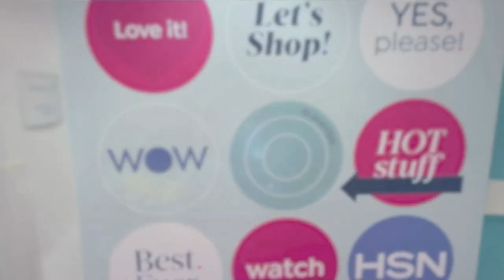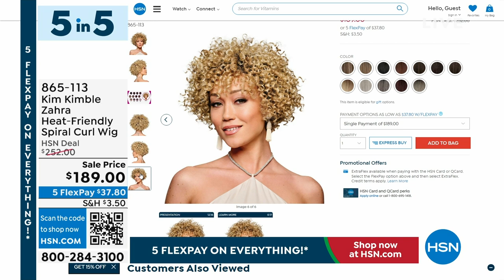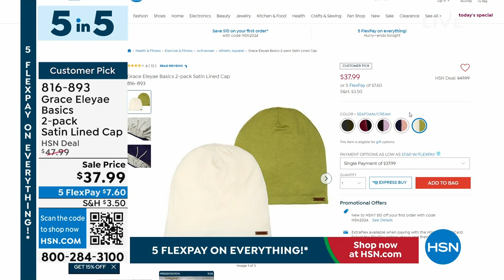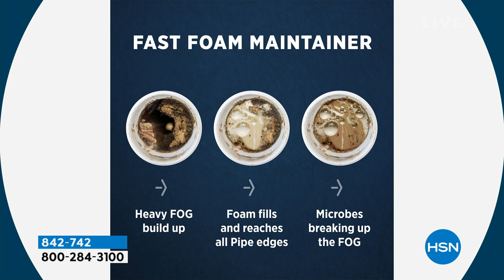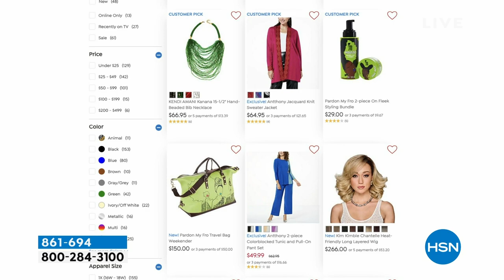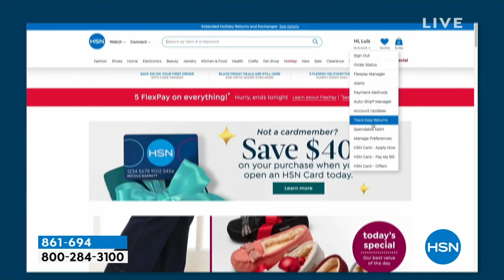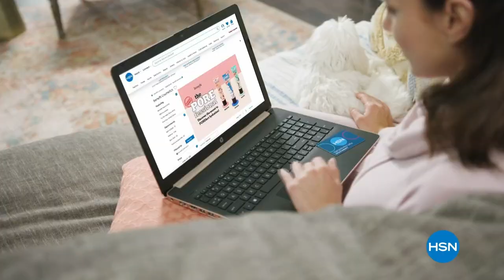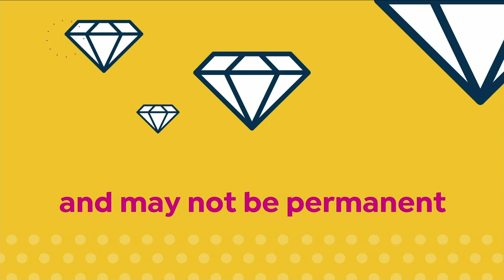HSN | HSN Today with Tina & Friends - Black History Month Celebration 02.01.2024 - 07 AM